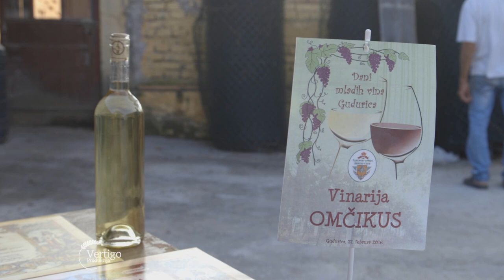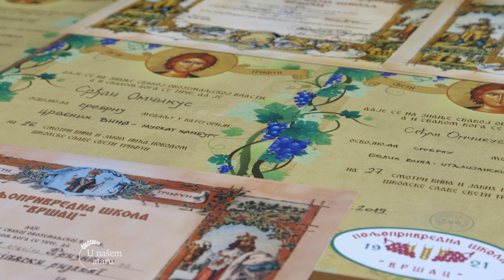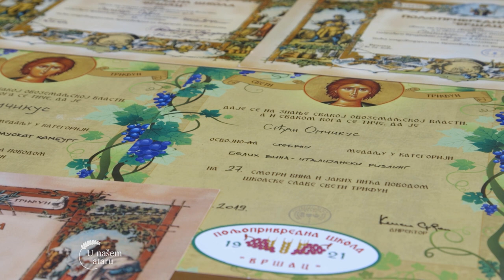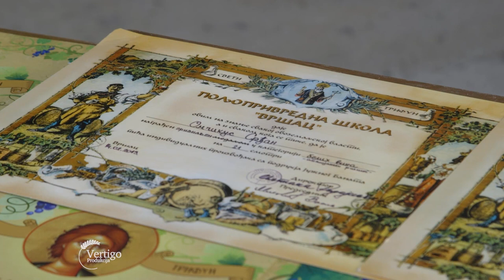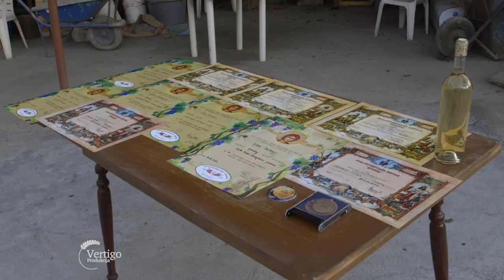Uzgoj VINOGRADA i proizvodnja VINA u selu Gudurica - U nasem ataru 1013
Pogledajte i ostale price iz kategorije Vinogradarstvo